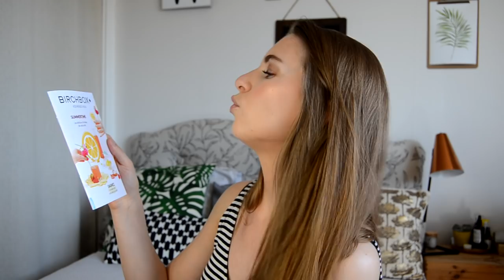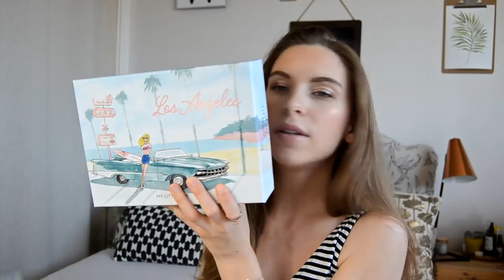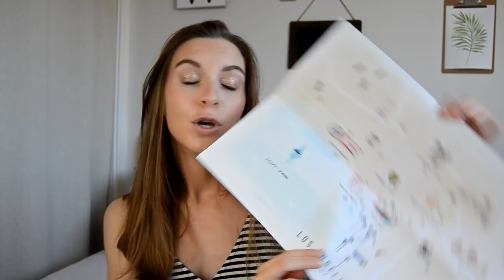Birchbox VS My Little Box (Comparatif de box)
Ce mois ci une présentation un peu particulière de deux box beauté de juin, car elles sont comparées, pour que vous puissiez choisir celle que vous préférez.

Présentation de la Birchbox (à 0:33 minutes ) et la MylittleBox (à 9:43 minutes) de Juin 2017

Prix de la box : 13€

Prix de la box : 16,90€